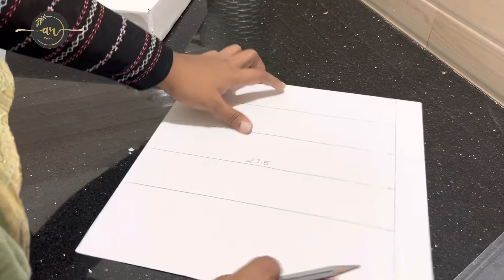Humper box making malayalam /കുറഞ്ഞ ചിലവിൽ humper box നിർമിക്കാം/